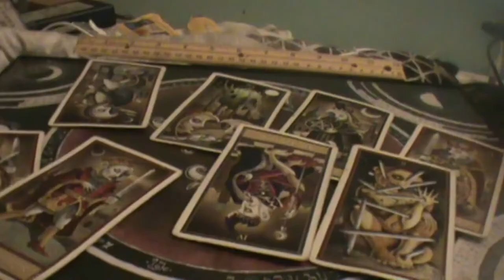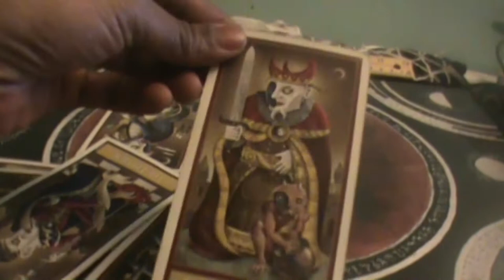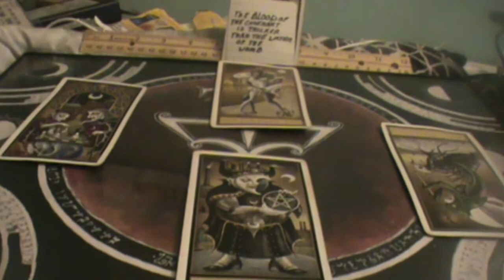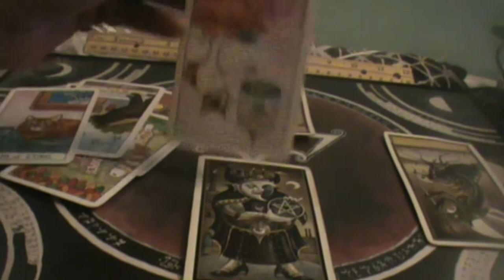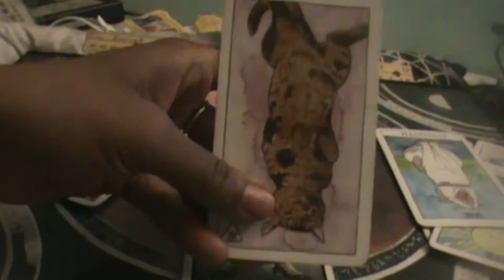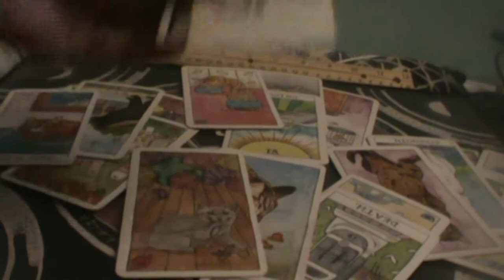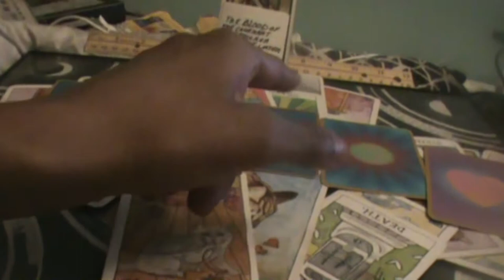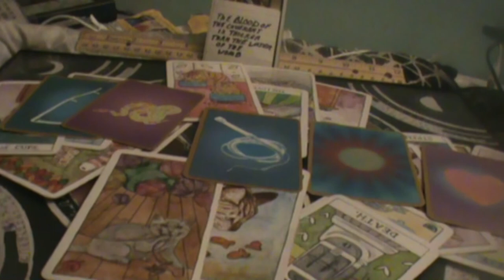Opportunist has a baby, but their person found out they ain't the daddy